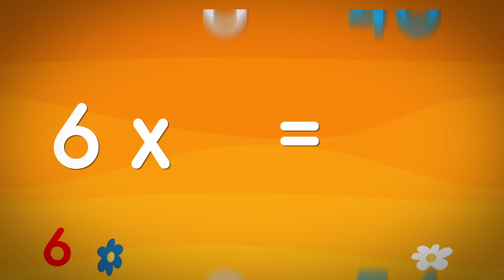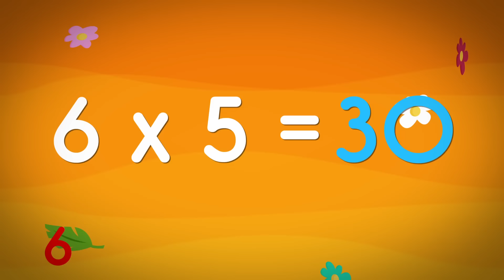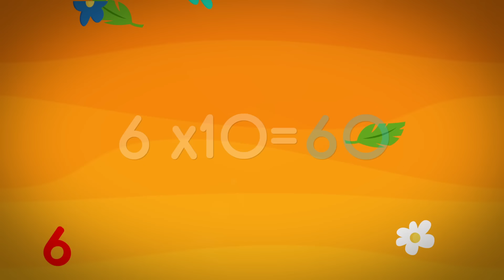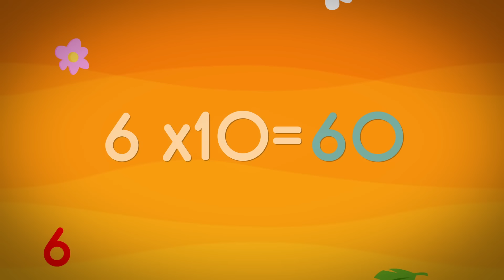Comptines pour enfants - La Table de 6 (apprendre les tables de multiplication)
Retrouvez-nous aussi sur le site Hello Kids et allez faire un tour sur leur nouvelle chaine
Découvrez aussi, tous les mercredis, un nouvel épisode des Zooriginaux par les producteurs d'Il Etait Une Fois... la Vie

☼ YourKidTv est la chaîne dédiée aux enfants.
Retrouvez les meilleurs dessins animés, comptines, chansons, vidéos éducatives !